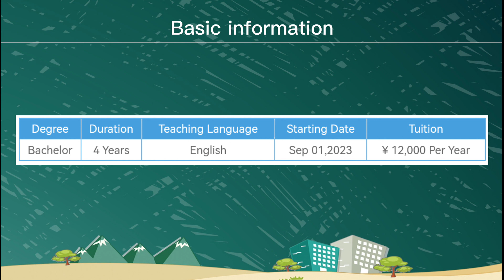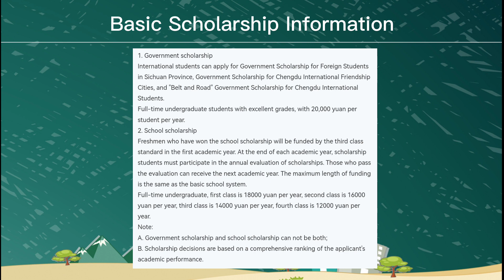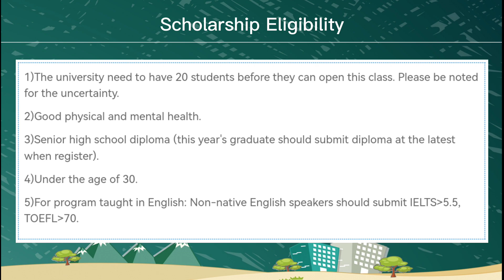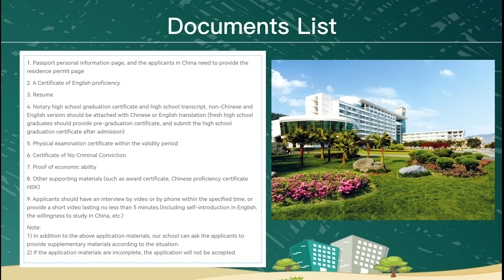🎓International Economics and Trade scholarship in Sichuan Agricultural University🇨🇳